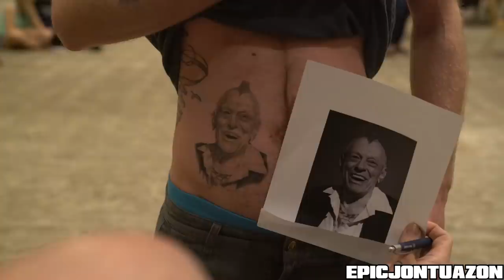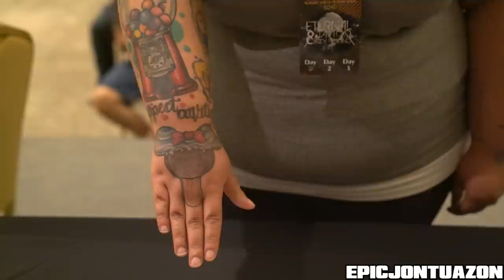Council Bluffs Tattoo Arts Convention 2019 | Villain Arts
The 1st Council Bluffs Tattoo Arts Convention took place on May 24th to the 26th at the Mid-America Center.   There were over 100 of the world best tattoo artists in attendance!  It was my first time in Iowa and hopefully won't be my last!

It takes a lot of time and travel to produce these videos, if you would like to help support my channel so I could bring more videos to you please PayPal

Gear I shoot with:
Sony A7R II
DJI Mavic Pro
DJI Ronin S